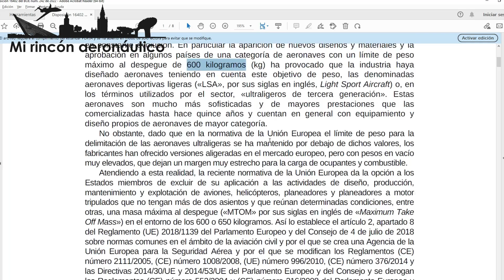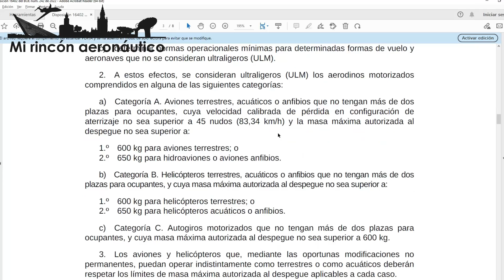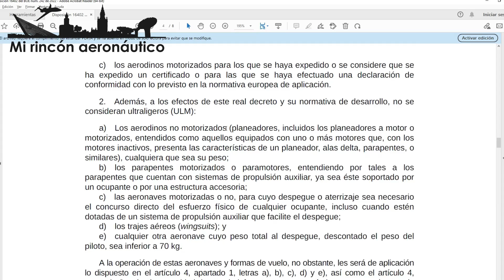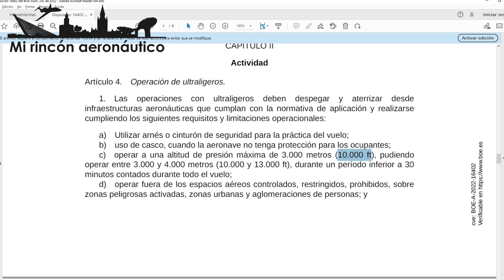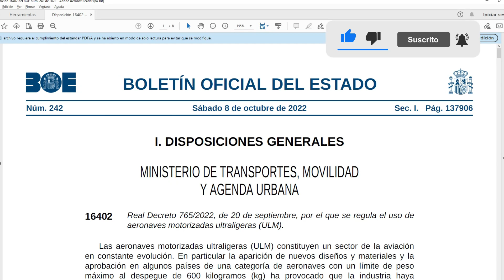Construyendo un ICP Savannah S. Ep 36: pintura en alas, pinzas de freno y nueva normativa ULM.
Tras las vacaciones de Navidad, vuelvo con los trabajos en el ICP Savannah.